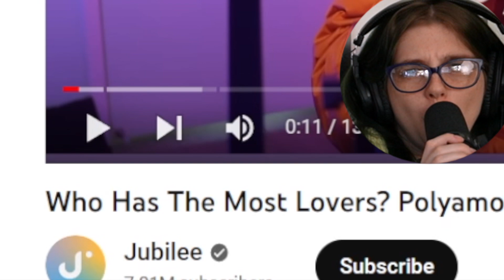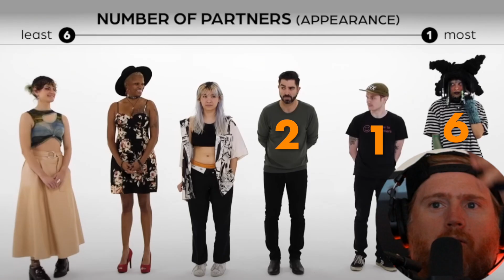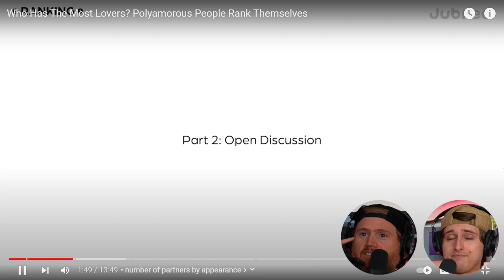People Rank Themselves By MOST PARTNERS at ONCE 😧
Who Has The Most Lovers? Polyamorous People Rank Themselves

►Follow Ken on Instagram & Twitter @BookOfKen (TikTok @BookOfKens)
►Follow Carley on Instagram, Twitter, TikTok, Twitch @BookOfCarley
►Follow Enrique on Instagram @BookOfRedOfficial

This video is created and owned by Book Of Ken Reacts